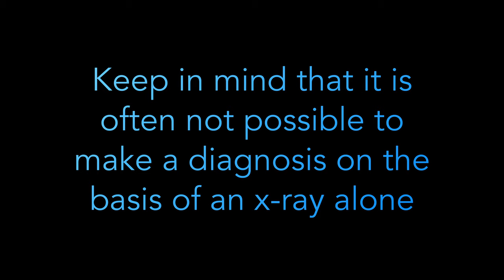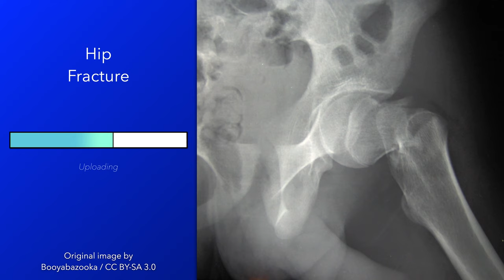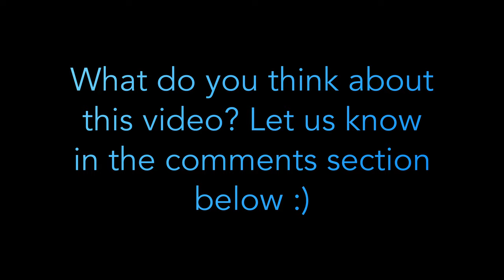Fractures: Skeletal X-Rays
Gallery with several x-rays revealing skeletal fractures. Keep in mind that is often not possible to make a diagnosis on the basis of an x-ray alone.

Fracture X-Rays
0:00 Intro
0:09 Ankle Fracture
0:25 Barton's Fracture
0:40 Boxer's Fracture
0:56 Clavicle Fracture
1:12 Colles Fracture
1:27 Compression Fracture L4
1:44 Compression Fracture T12
1:58 Hip Fracture
2:14 Humerus Spiral Fracture
2:30 Monteggia Fracture
2:45 Scaphoid Fracture
3:00 Spondylolysis